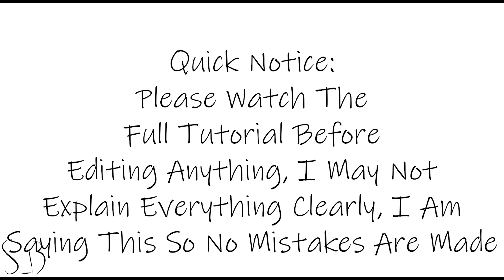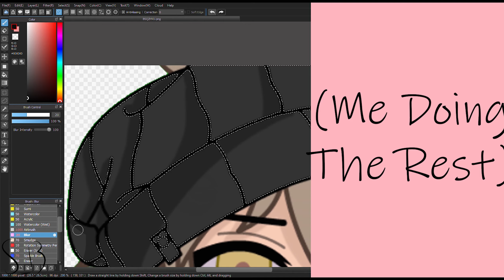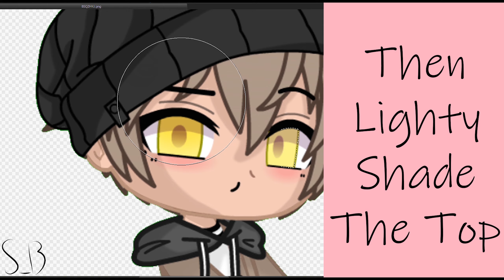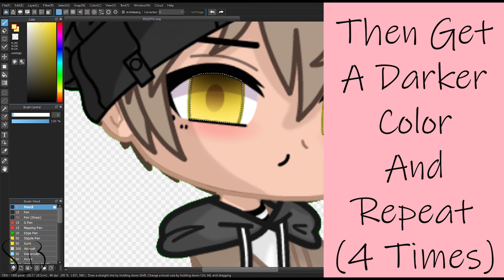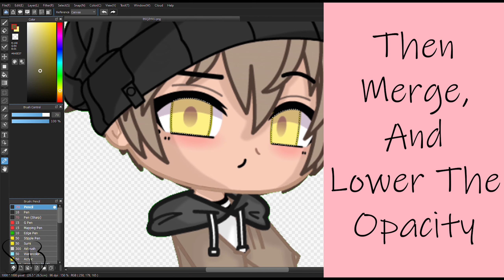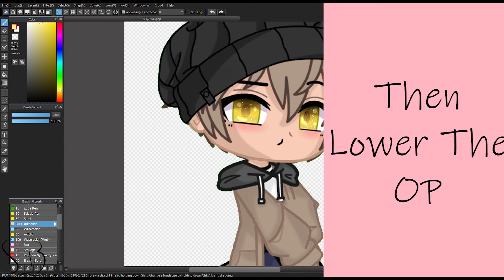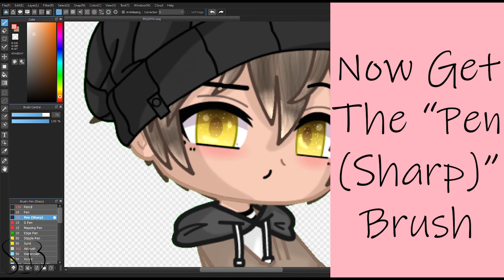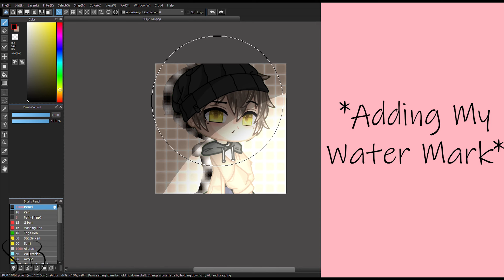How I Edit My OCs||80+&90+ Sub Special|| Sakura_Blossxm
Tysm For 90+ Subs!!! EEE I'm So Close To My Goal!

Time Stamps:
0:00 Intro
0:22 Shading
2:49 Eyes
6:54 Hair
8:17 Background & Lighting
9:30 Outro

Apps Used:
Adobe Pr
Medibang Paint Pro
Gacha Club

OCs Used:
Jason (Monika's Boyfriend)

Time Taken:
1 Day

Bye!